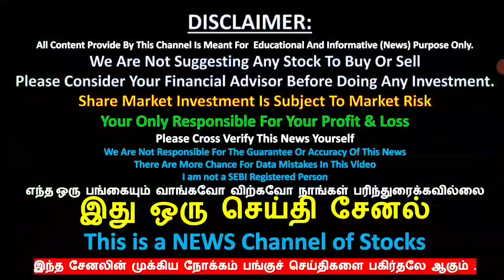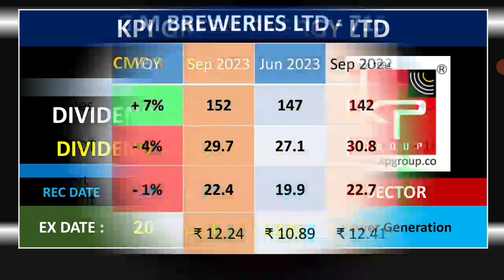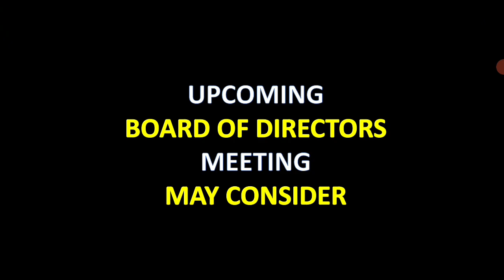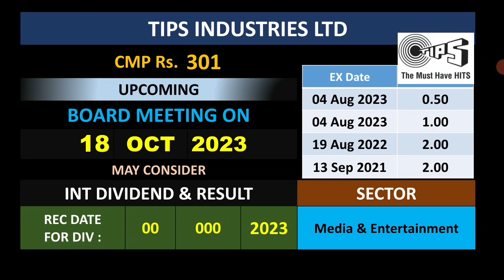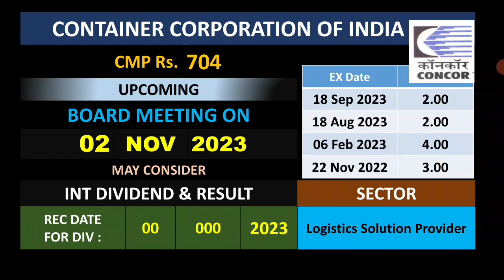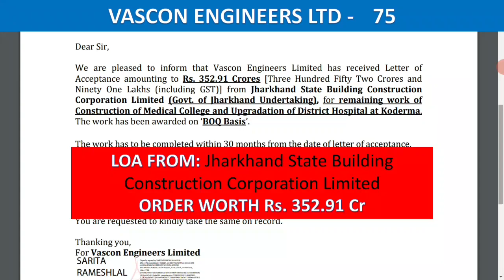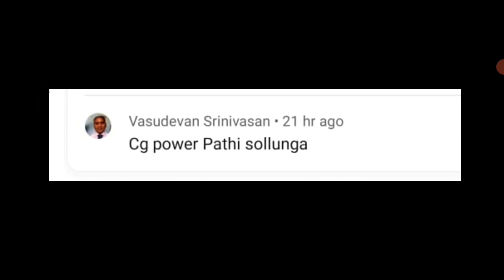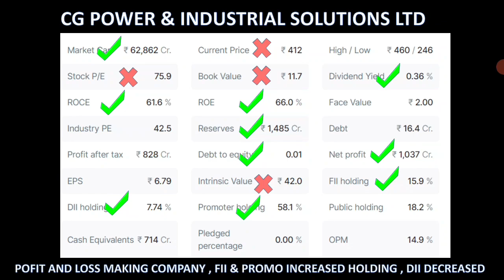UPCOMING BONUS , DIVIDEND அறிவிக்கவுள்ள பங்கு UPCOMING , MARKET NEWS ,சந்தை செய்திகள் தமிழில்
UPCOMING DIVIDEND
UPCOMING BONUS
UPCOMING SPLIT
HIGH DIVIDEND YIELD
UPCOMING BONUS
UPCOMING SPLIT
UPCOMING DIVIDEND
டிவிடென்ட்
போனஸ்
பைபாக்
 ஸ்ப்ளிட்
right issue
buyback
PANGU SANTHAI
PANGU SANDHAI

Dividend stock
upcoming Dividend
upcoming shares